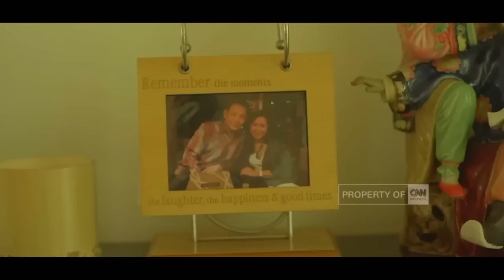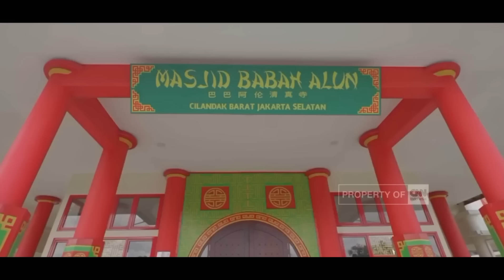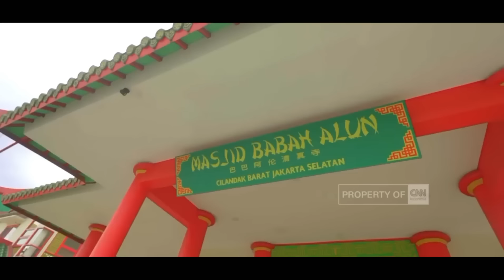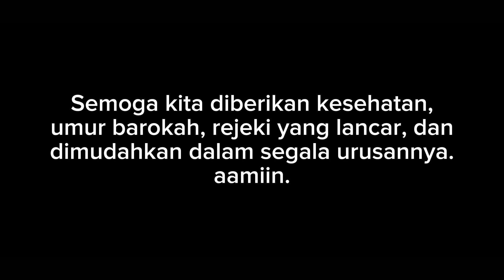SIDAK RUMAH BARU JUSUF HAMKA! MEWAH BANGET, KAYAK ISTANA KERAJAAN!